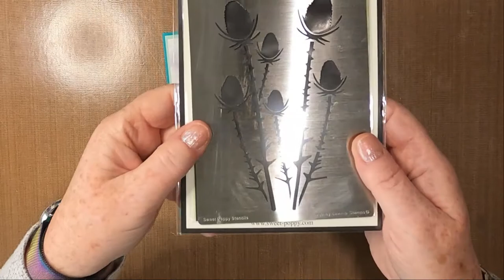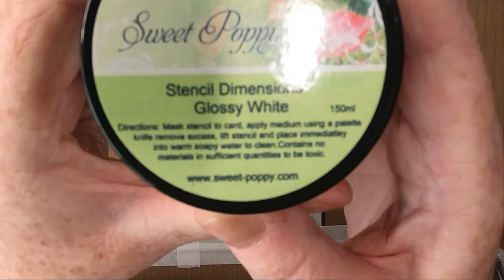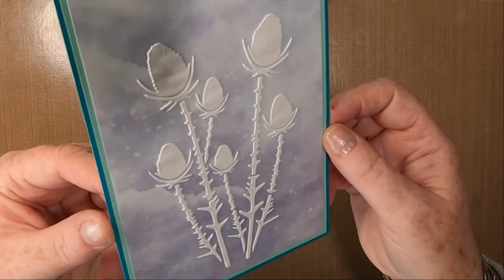'I Got These For You Mummy'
Thanks!

Created using;

TOOLS:
Mats and Layers to Suit
Butterfly Embellishment
Blending Brush
Dry Paint Brush

Sweet Poppy Microbeads
Lemon Crush
Dark green
Lilac
Pale Pink

PAPER:
Limetree Crafts
17cm x 11.5cm

INKS:
Distress Oxides
Wilted Violet

Versafine Clairs
Glamorous
Nocturne

PENS:
Gelly Roll
White 10

PASTES:
Sweet Poppy Stencils
Stencil Dimensions
White Glossy

STENCILS:
Sweet Poppy Stencils
Thistles Stencil

STAMPS:
Lavinia Stamps
Whimsical Hares LAV482
Pipin Mini LAV581
Hearts Mini LAV238

Woodware Stamps
Mothers Day Set

Tock Time Warp Tick - South London HiFi
Road Trip - Slynk
Greaser - TrackTribe